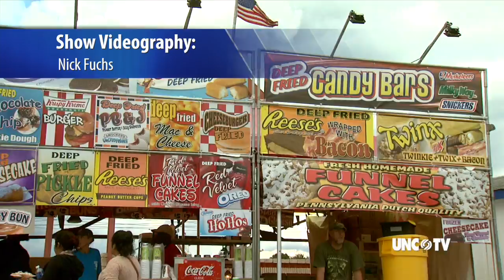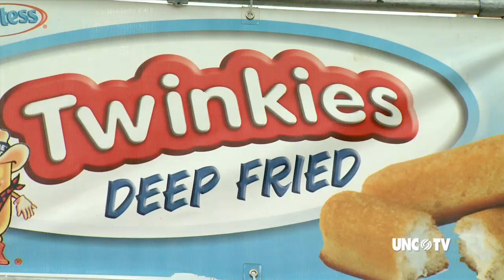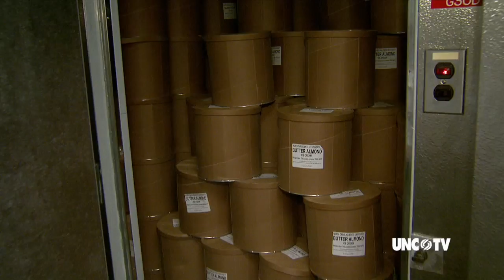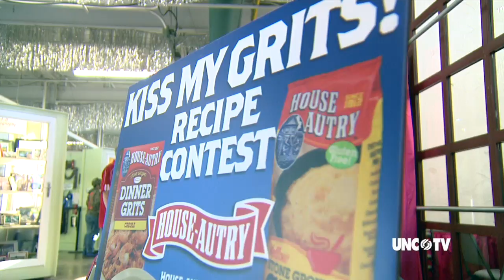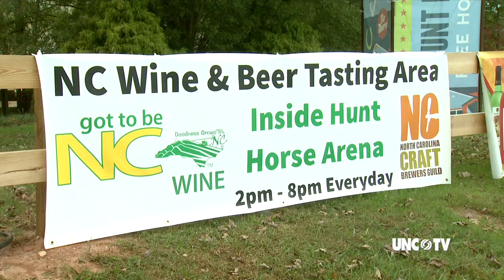North Carolina State Fair: A UNC-TV Special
The North Carolina State Fair is a Fall tradition.  From agriculture to food and games, take a tour.  Deep-fried, Twix-stuffed, Twinkie?  Check.  Fried Bananas Foster?  Check.  How about meeting the kids who raised over $150,000 for college scholarships?   Watch!  Kelly McCullen hosts.